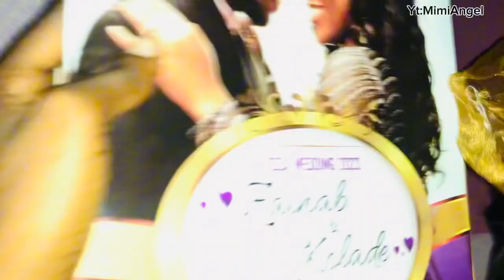Switching Channels for 24 Hours With ​⁠@Mimiangel32